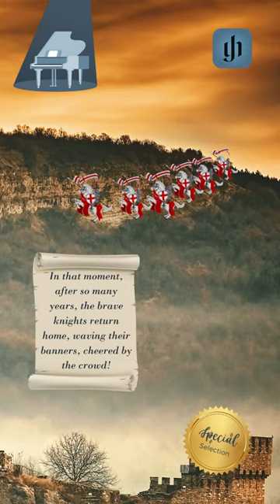Carl Maria von Weber, Concert Piece f minor op. 79 for Piano and Orchestra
Do you know the secret romantic plot behind Carl Maria von Weber's popular "Concert Piece"? Find out more in our reel and then write us in a comment: Do you hear this story in the music or do you prefer absolute music without an extra-musical idea to go along with it?